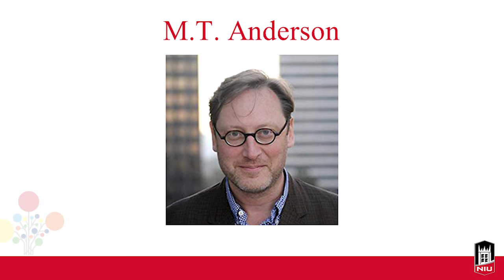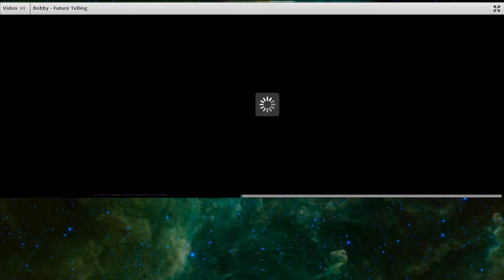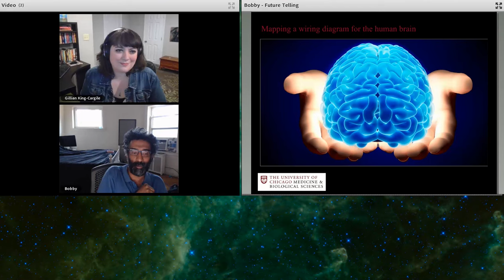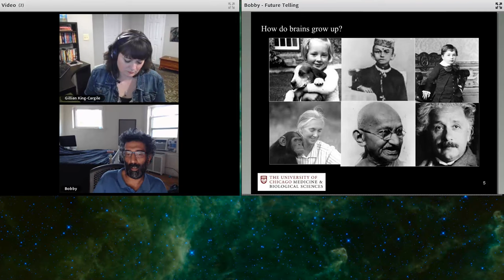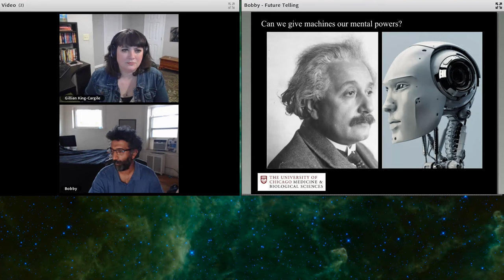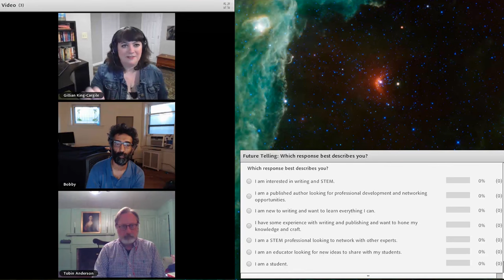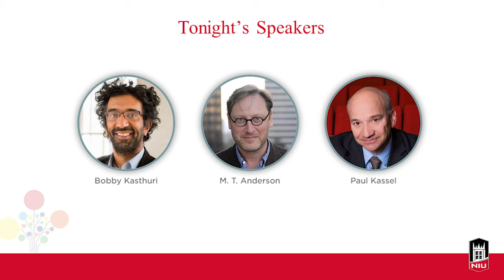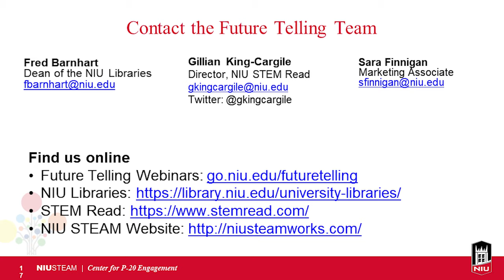Future Telling: This is Your Brain on Sci-Fi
In this webinar, Northern Illinois University STEM Read Director Gillian King-Cargile and a panel of experts are thinking about thinking. Bobby Kasthuri is a neuroscientist developing technology and methods to create a complete map of the human brain. His work has implications for the future of everything from treating mental illness to reverse-engineering aspects of human creativity and personality for artificial intelligence.

M.T. Anderson writes mind-bending books for readers of all ages. His award-winning novel Feed featured a near-future society where people have the internet beamed directly into their brains. His most recent sci-fi novel Landscape with Invisible Hand explores what would happen if Earth suddenly became a member of a galactic empire that dominated humanity with economic and technological superiority rather than hostile invasion. The two will share their work and share thoughts about the scientific and social impacts that might come from today’s bleeding-edge science.

The webinar will commence with an interview with Paul Kassel, Dean of the College of Visual and Performing Arts and a full professor in the School of Theatre and Dance at Northern Illinois University. His current work explores how acting can be informed by an understanding of biology, neuroscience, and human evolution.

This webinar is part of the Future Telling Series, a collaboration between Northern Illinois University's STEM Read and the NIU Libraries. Support for this series is provided by The Friends of the NIU Libraries and NIU STEAM.